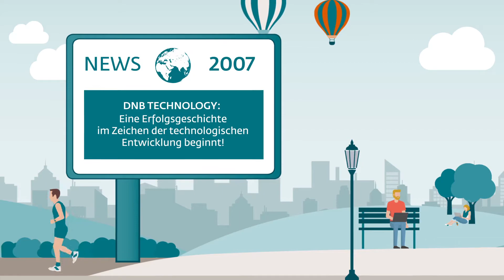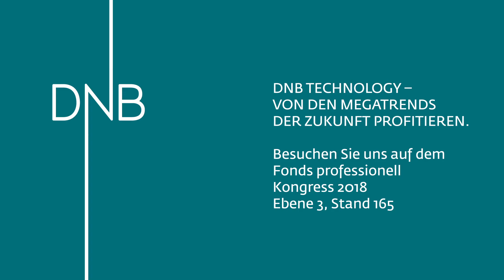DNB 10 Jahre DNB Technology Fonds Kongress 2018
Der DNB Technology besteht seit 10 Jahren und viele Investoren profitieren mit dem Fonds von den Technologie Megatrends unserer Zeit. Besuchen Sie und auf dem Fonds Professionell Kongress 2018 in Mannheim.